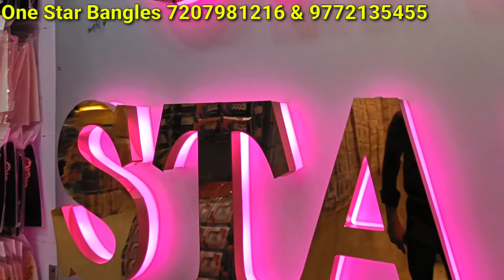begumbazar Biggest Wholesale Bangles| Bangles wholesale market in Hyderabad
One Star Bangles
Goshamahal
Topkhana Masjid
Hyderabad